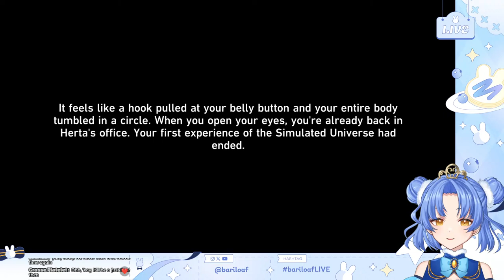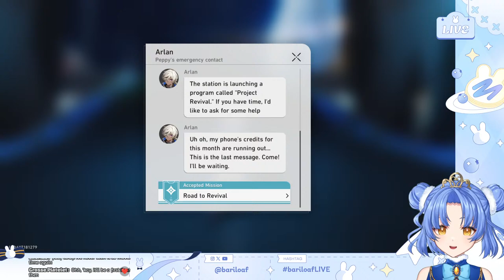【HONKAI STAR RAIL】1ST PLAYTHROUGH (bariloaf)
I know nothing about this game

DEBUT HASHTAG
Art: loafgallery / NSFW
Clips
Fan name: loafers
General
Graphics/Thumbnails/etc
Live
Memes
Oshimark: 🫐🍞

Chat rules:
⭐BE KIND
lets be respectful to each other
⭐No spoilers or backseating, unless I ask! I want to try to figure things out on my own first
⭐Right now, I am a small channel so if you see a spammer or rule breaker, please do not try to moderate for me, I will get to them when I'm able to! Please just report and ignore
⭐As much as I love my fellow content creators, unless I mention them first please refrain from mentioning other names in chat

Stream credits:
Alerts/Intro illustration: bari
Bedroom Background: m1zull

THANK YOUUUUUUUUUUUUUUUUUUUUUUUUUUUU